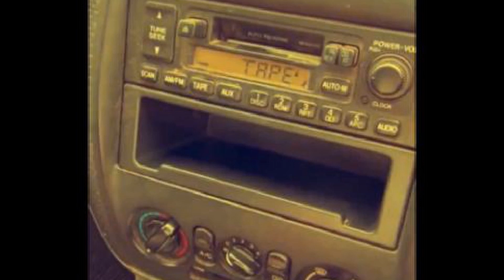SILENT HOWLS What is LURKING on the OUTSIDE OF TOWN? DTN S07E07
SOMETHING is LURKING...WAITING

SILENT HOWLS
SEASON 7 EPISODE 07
with
Crimson McKenzie
Winslow Swan
Mark Wheeler
Jemma Mitchell

JOIN US for another season of THRILLS and CHILLS as we take you beyond your DREAMS and enter the realm that lies behind the DOORWAY TO NIGHTMARE

Consider helping our channel grow and buy us a coffee. (We do stay up rather late to do these)

Other plays you may enjoy

The Orchard Music (on behalf of Deathbomb Arc); BMI - Broadcast Music Inc., SourceAudio Holdings (music publishing), and 2 Music Rights Societies
Song
Wounded
Dark Walk
Artist
Album
Dark Walk
Song
Classic Horror 1 - Dark World
Artist

Connect with the producer/writer/director at
@youtube.com/c/DoorwayToNightmare